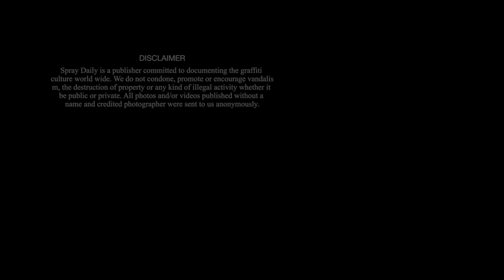Cold Mornings - Toronto Whole Cars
Postcard sent in anonymously from Toronto, watch a couple of whole-cars painted on the metro fly by a cold morning 2023.